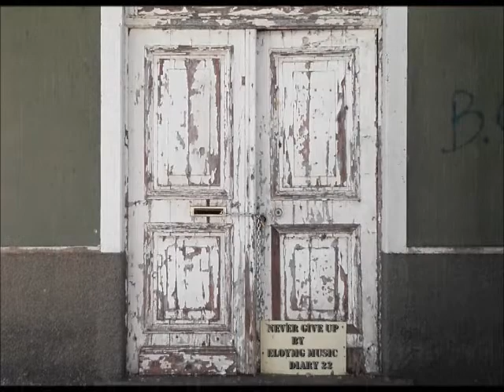never give up by eloymg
original composition by eloymg music diary  2022